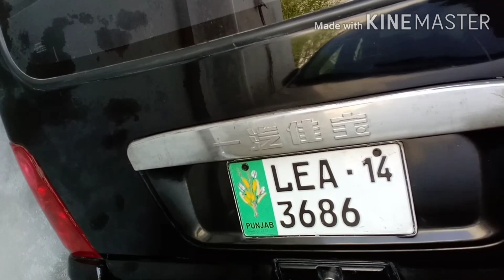ایکس پی وی ڈیول اے سی فار سیل کیری ڈبہ سے بھی کم قیمت میں XPV for sale carry se b kam qeemat main